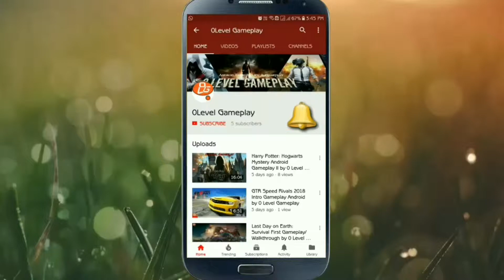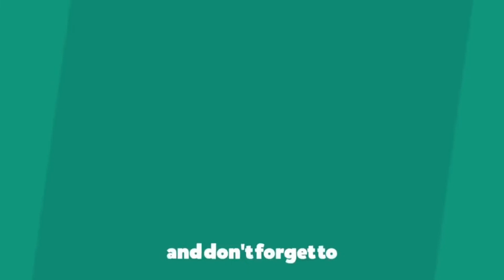PUBG Crate Opening without using VPN | WIN or FAIL ???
Lets see, will I get any Legendary item in this crate opening or not.
TOPICS COVERED --
PUBG Skin, pubg skin free, pubg skin hack apk, pubg skins download, PUBG CRATE OPENING, best vpn for crate opening, pubg gun skins download, crate opening pubg mobile trick, pubg fails, pubg wins & fails, how to get legendary items free pubg mobile

Music Pubg Theme Song (No copyright)